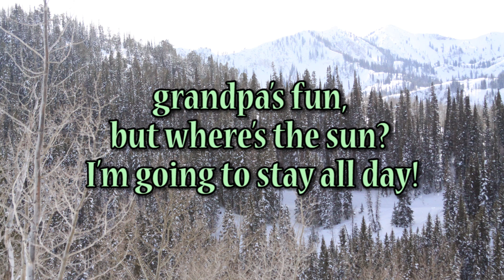Over the River